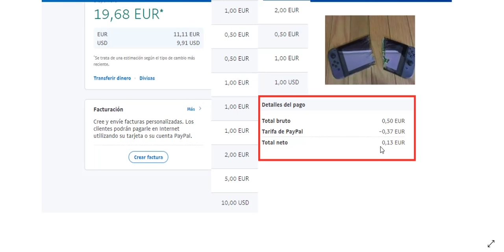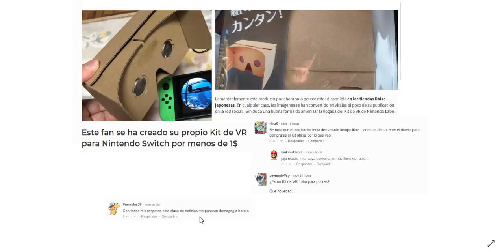PROYECTO BROKEN SWITCH y las vr de carton a 1 euro